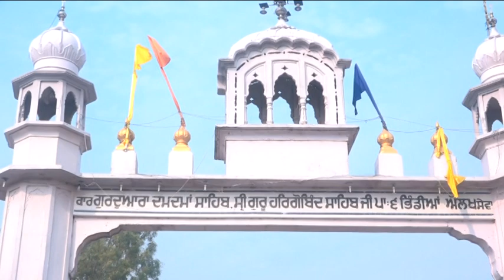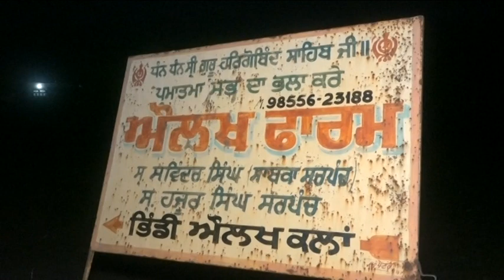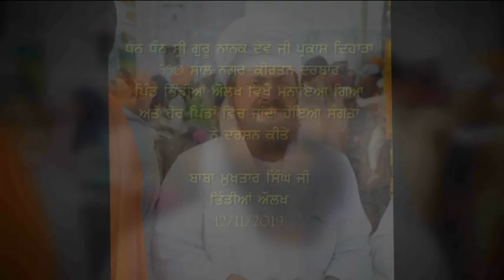Bindiya Aulakh Nagar Kirtan 550 Salla Guru Nanak Dav ji 12.11.2019